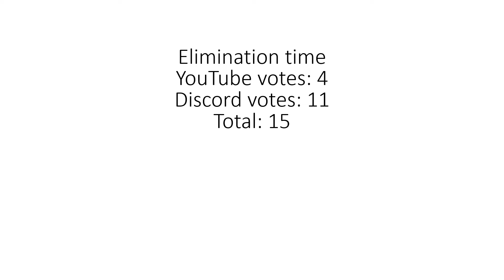Random Pokémon Tournament Again 2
~`!1@2#3$4%5^6&7*8(9)0_-+=QqWwEe